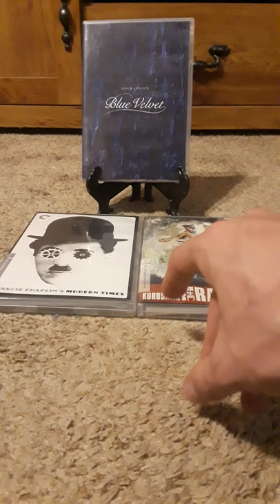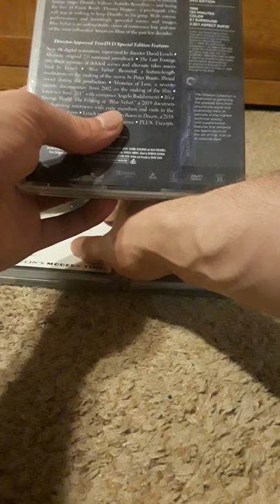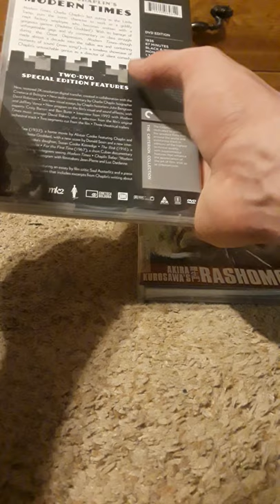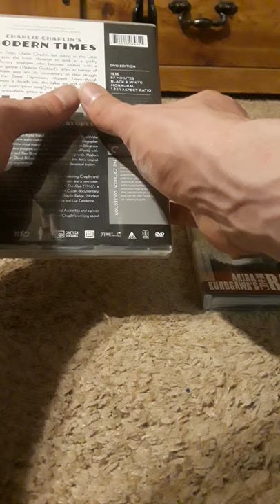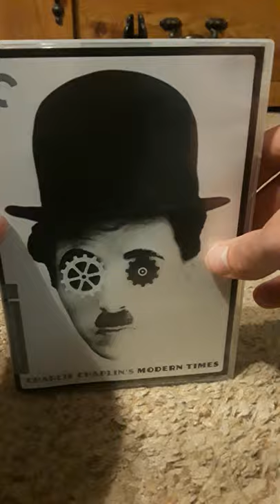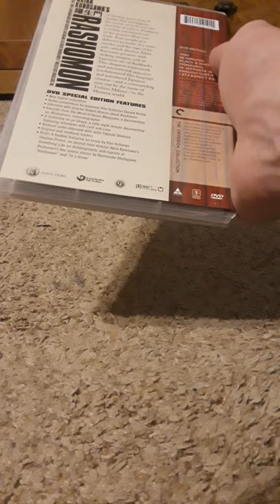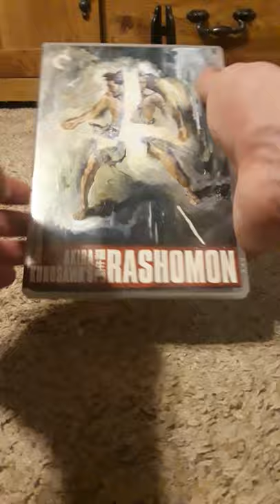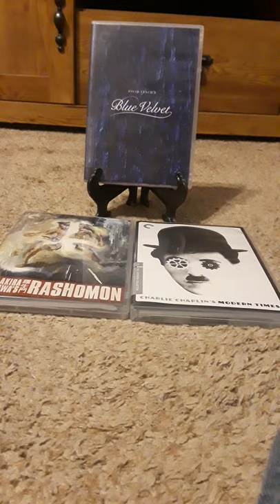Criterion Collection Mini Review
Picked these up from my local vintage stock, and wanted to show what i picked up. Currently working on some other movie reviews as well. Ill be doing a video in the next few weeks if not month, and show my entire Criterion Collection i have thus far.